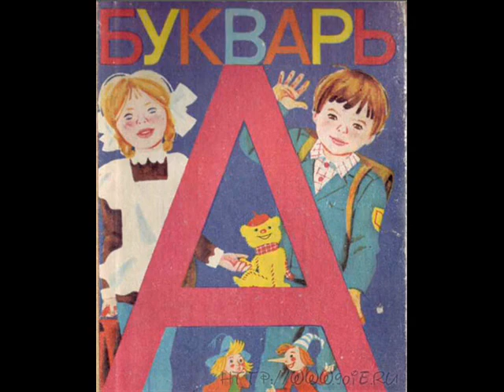3 o i vi o Medjunarodnom danu ucitelja 09 10 2010 3